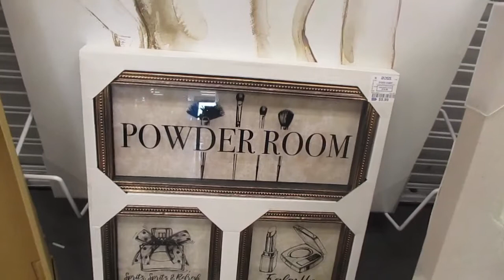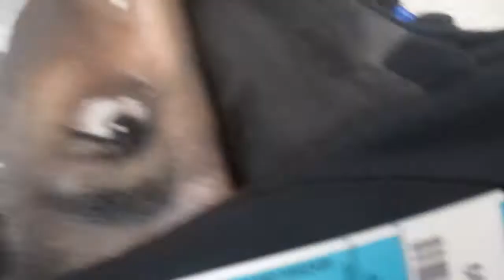ROSS Shop With Me! Shoe Shopping and Home Decor!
ROSS Shop With Me! Shoe Shopping and Home Decor! Ross shop for less I was able to show you some unique finds. I hope you enjoy this shop with me!

Much love!
~Renee G